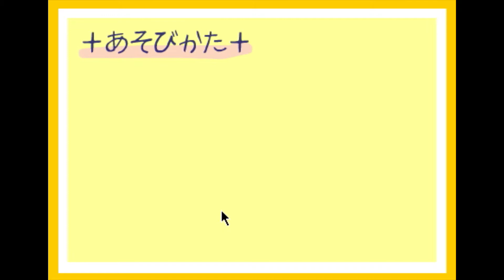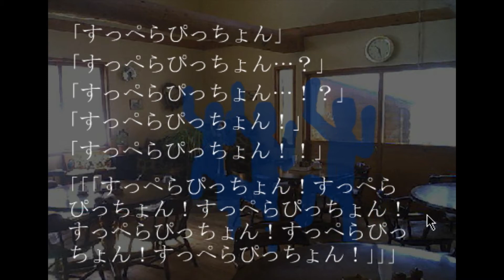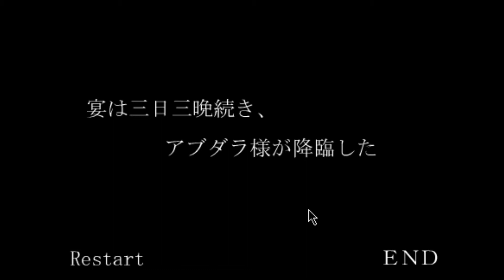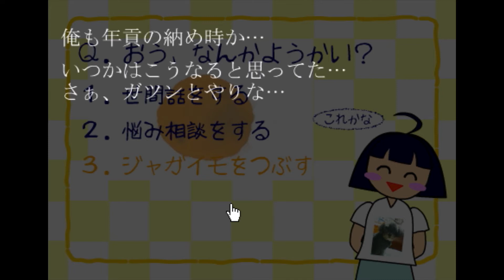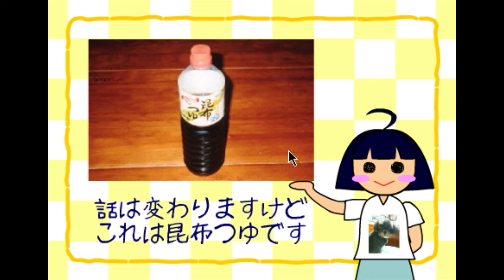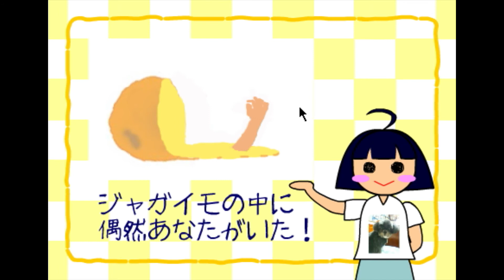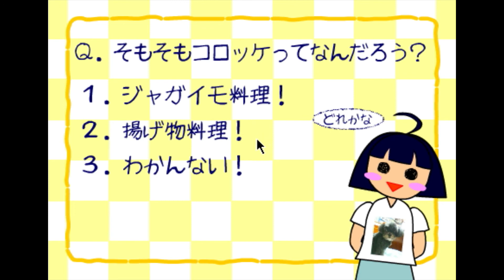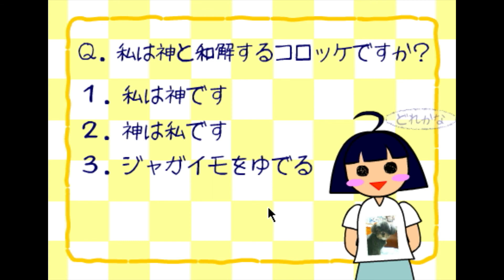これは僕がただコロッケを作る動画です。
このゲーム動画は、ブラウザゲーム、【コロッケを作ろう】の実況プレイ動画です。